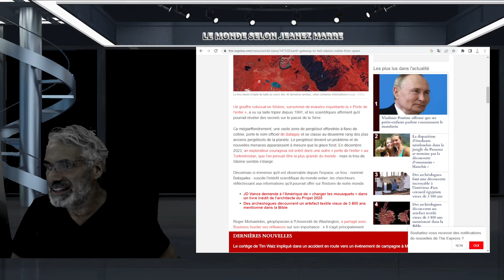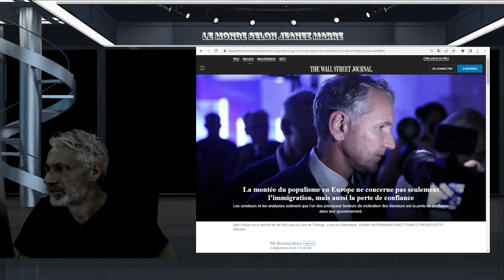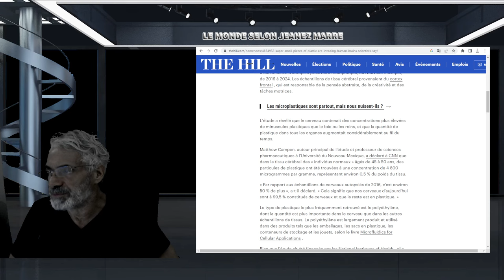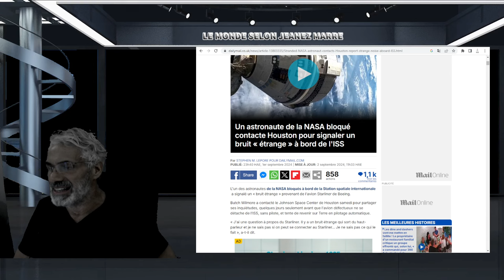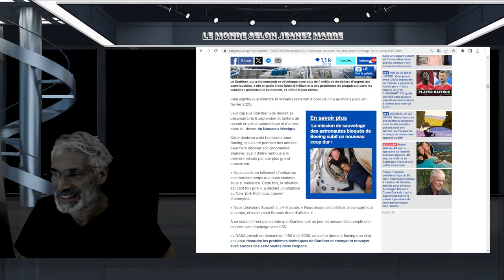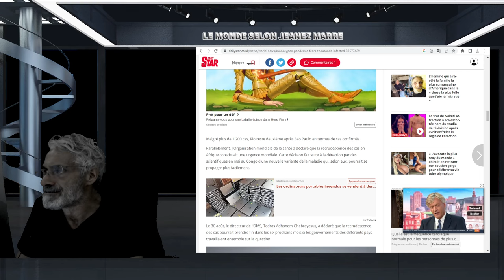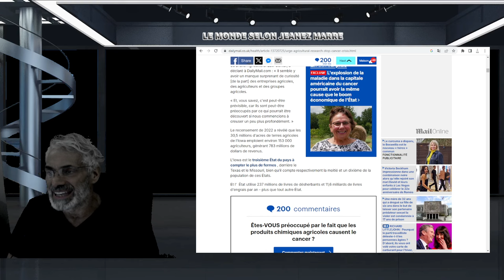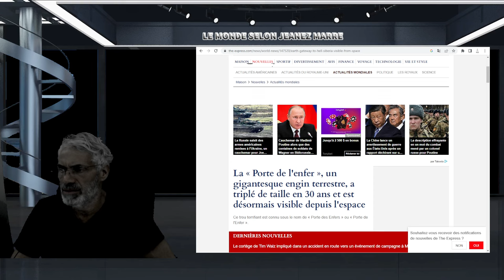DERNIÈRE HEUREDes morceaux de plastique de très petite taille envahissent le cerveau humain.